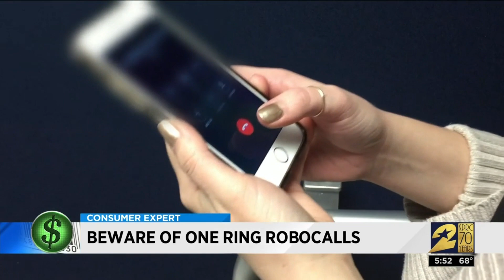Consumer headlines for May 6, 2019